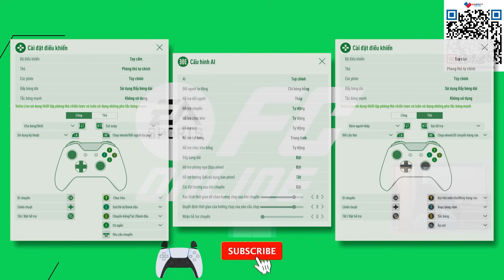THÀNH HOÀ | BUILD TEAM MANCHESTER UNITED 1100 TỶ BP MÙA MỚI NHẤT CÓ: ROONEY, VARANE | FC ONLINE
Fo4 Fifa Online 4 FC Online build team Manchester United 1100 tỷ BP mùa mới nhất có Rooney, Varane, Smalling cùng Thành Hòa
                    Ngân hàng: Sacombank
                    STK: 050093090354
                    Tên tài khoản: Nguyen Thanh Hoa